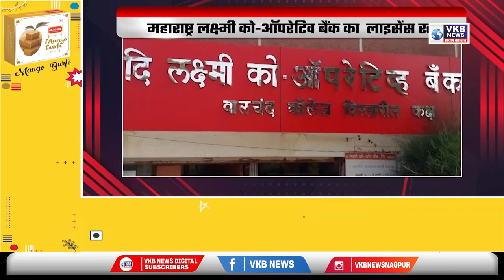सड़कें खस्ताहाल, जवाब दे बीएमसी : कोर्ट